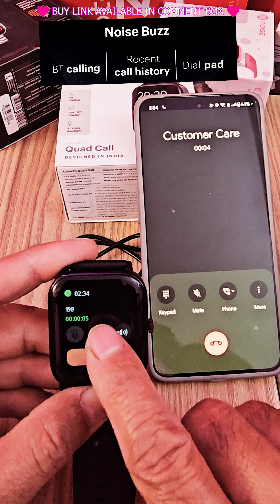Noise Quad Call Bluetooth Calling Smartwatch⚡️Metallic Build⚡️in-Built Games⚡️Calculator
Noise Newly Launched Quad Call 1.81" Display, Bluetooth Calling Smart Watch, AI Voice Assistance, 160+Hrs Battery Life, Metallic Build, in-Built Games, 100 Sports Modes, 100+ Watch Face